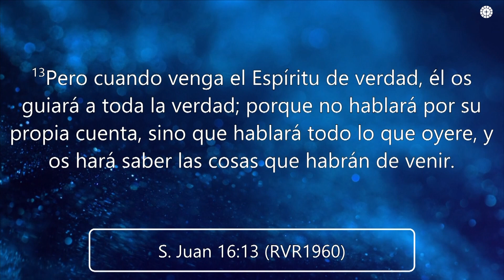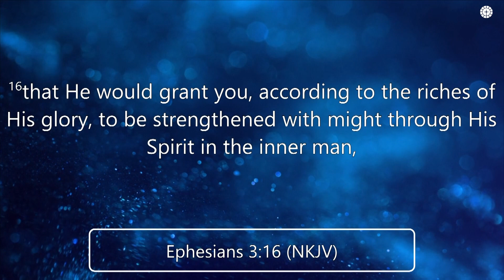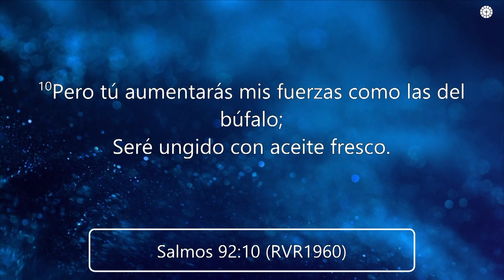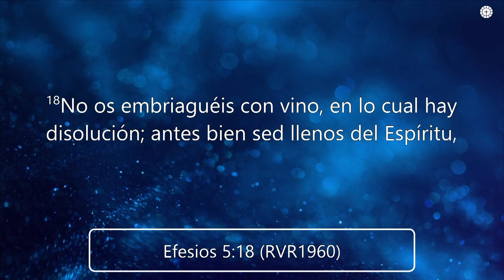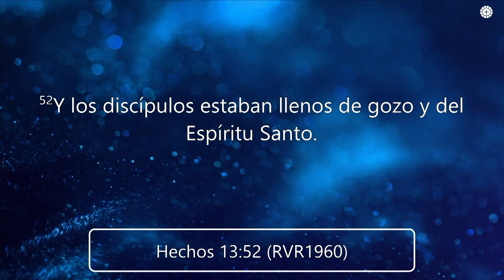Evangelista Keith Miller | La Iglesia del Pueblo